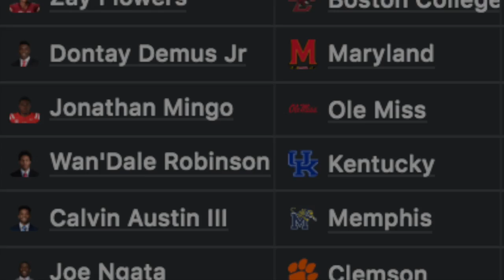Zach Calzada (Texas A&M QB) vs Alabama (2021)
21/31
285 Yards
3 TD
1 INT

Join the Kielpro88 Dynasty Index for my College Prospect Database, Dynasty Rankings, Discord and much more!

Check out DynastyNerds.com for more film, including All-22 angles!